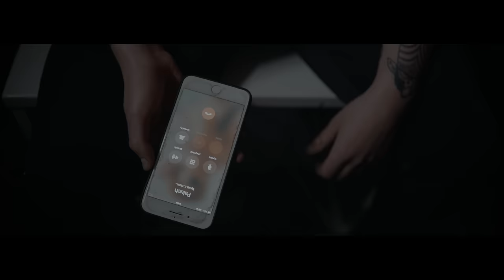Kaz Bałagane/APmg - NARKOPOP I BOR (Feat. Szpaku, Paluch)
Title: NARKOPOP I BOR
Artist: KAZ BAŁAGANE, PALUCH, SZPAKU